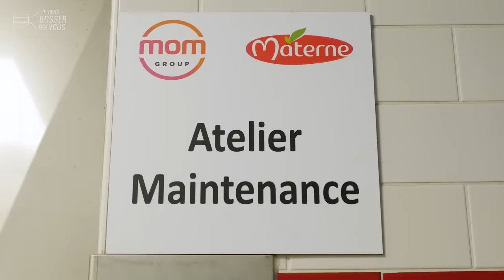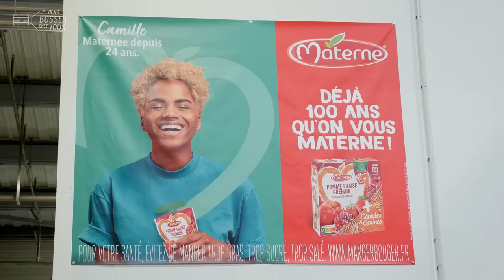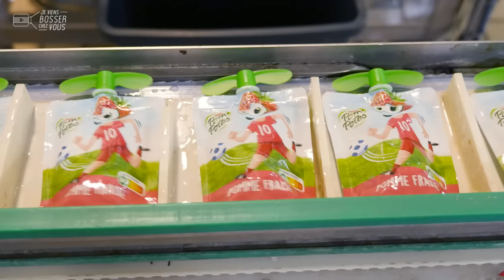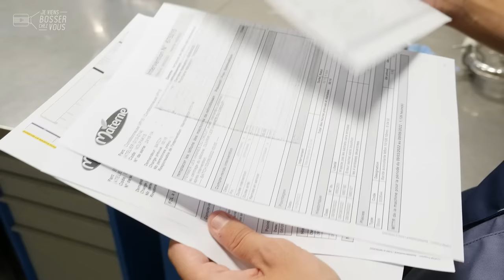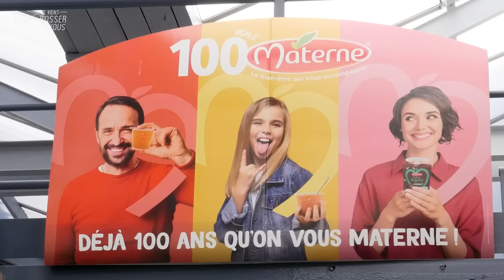Je viens bosser chez Materne avec Valère, responsable maintenance automatisme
Valère, responsable maintenance, me materne aujourd’hui 🤗 Suite de notre web-série spéciale Je viens bosser chez Materne, avec Valère, qui travaille en maintenance sur le site de Boué dans l’Aisne📍

🔎 Valère est responsable maintenance et automatisme chez Materne depuis 11 ans. Pour synthétiser : « Je répare les pannes liées à l’automatisme et à l’électricité », explique-t-il. Il manage aussi les techniciens de l’usine. Valère entame sa journée en analysant les chiffres de la veille afin de voir sur quelles lignes il va falloir se focaliser. Ce manager peut suivre tous les chiffres de la production de gourdes Pom’Potes et coupelles de compote en temps réel 🍎

👥 Après un BTS d’assistance technique d’ingénieur en poche, Valère intègre Materne en 2011 en tant qu’électro-mécanicien. Il a passé 4 ans en automatisme afin de se perfectionner et mieux comprendre le coeur des machines. "Materne m’a permis de beaucoup évoluer et aujourd’hui, c’est moi qui aide à faire évoluer l’entreprise en augmentant les cadences et les performances des machines », explique le jeune homme.

Quelles qualités pour être un bon responsable maintenance, selon lui ? "Être à l’écoute des techniciens bien sûr et savoir les former aux spécificités des machines dans les règles de le technique et de la sécurité alimentaire."

Pour fêter ses 100 ans, Materne a organisé la fête des familles afin que les collaborateurs puissent faire découvrir les coulisses de l’usine à leurs proches, le tout sur le thème de la fête foraine pour amuser les petits et les grands 🍡🎪

👏 👏 Merci à Valère et toute l'équipe de l'entreprise pour leur accueil.
Envie de bosser toi aussi au service maintenance❓
Chaque année, Materne recrute, tout comme la filière agroalimentaire 🙋🏻‍♂️🙋🏽‍♀️

*Épisode aimablement sponsorisé par MATERNE - GROUPE MOM et AGRO-SPHÈRES avec le soutien de la @RegionHautsdeFrance et de la Direction Régionale de l'Alimentation, de l'Agriculture et de la Forêt (DRAAF) des Hauts de France
Vidéo réalisée dans le strict respect des conditions et règles sanitaires en vigueur au moment du tournage